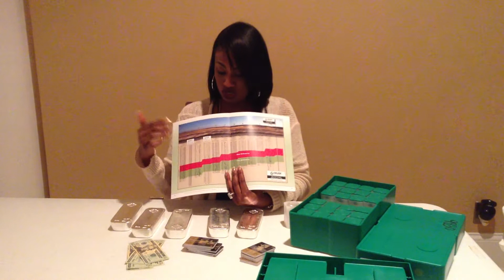Precious Metals & Oil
Make sure you have physical gold and silver as part of your financial portfolio. Want to know more, submit inquiry at jeweltankard.org